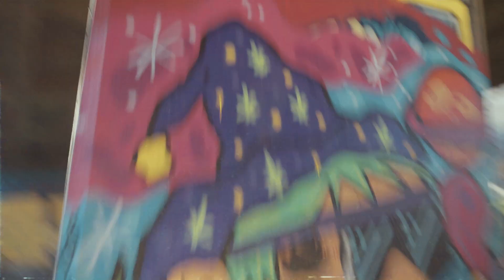Hi-Tec Summer Haze